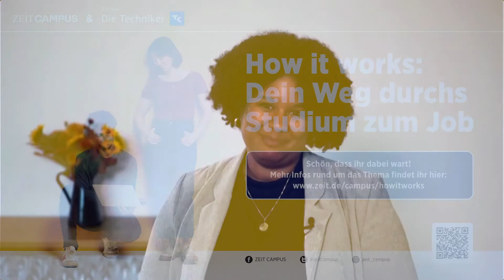»Quarterlife-Crisis: Was will ich wirklich im Leben?« — How it works Live Talk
Beim Live-Talk sprach Alisa Schellenberg, Redakteurin bei ZEIT ONLINE, mit Tara-Louise Wittwer, Autorin und Content Creatorin, Rick Garrido, Comedian und Satiriker bei „Space Frogs“, sowie Prof. Dr. Klaus Hurrelmann, Sozial-, Bildungs- und Gesundheitswissenschaftler, über die Quarterlife-Crisis.

Dies ist der Gesamtmitschnitt des Live-Talks, der im Rahmen der "How it works: Dein Weg durchs Studium zum Job"-Eventreihe am 18. Oktober 2022 stattgefunden hat. Dies ist eine Veranstaltungsreihe von ZEIT CAMPUS in Partnerschaft mit der Techniker Krankenkasse.

Mehr Informationen rund um die Themen Studium, Karriere-Start und Job-Wahl findest du